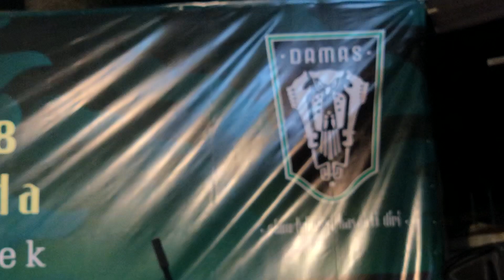Wilujeng Tepang Taun Damas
Mugi panjang umur, séhat, sareng bahagia salawasna. Mugi cita-cita Damas tiasa kahontal sareng unggal usahana dilapangan ku kasuksésan. Hapunteun sagala khilaf, Damas salawasna janten budak anu nurut ka kolot, asih ka babaturan, sarta bageur ka sasama.

Happy birthday, Damas! 🎂🎈